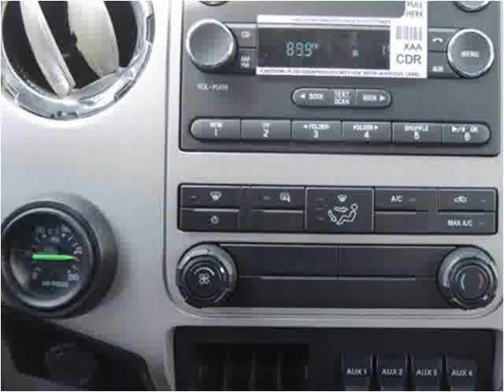2015 Ford F-750 New Cars Manassas VA